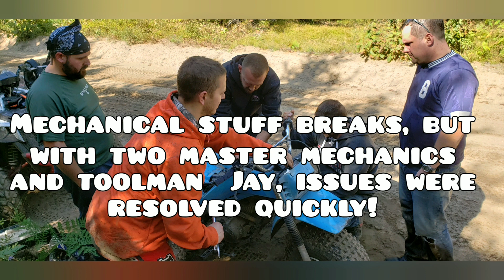Backwoods, Offroad Adventure in The Michigan Northwoods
50+ miles of thrills, spills and silliness with Joel, Ryan, Stu, Dog and Jay!